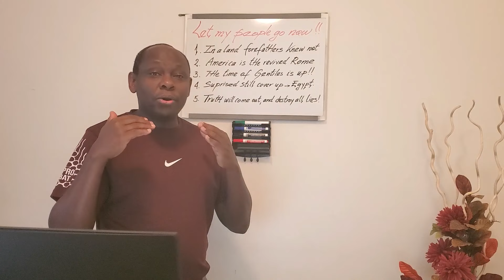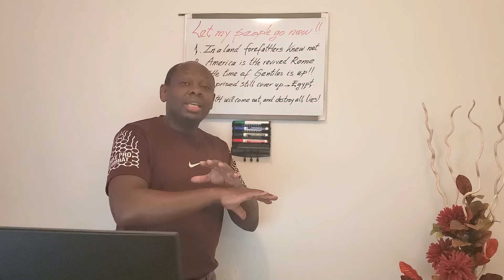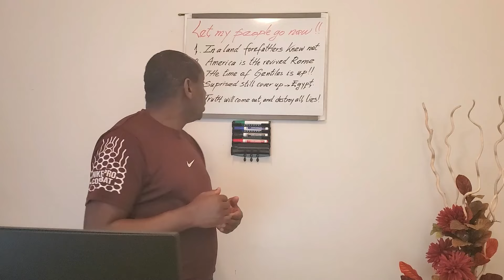Let My People Go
This channel is dedicated to the teaching of the word of God in a proper way, and shared directly from what the spirit of God instructs me to share with the world. This is a way of joining a hand with many more conent creators who put their focus on retriving the truth the way it used to be thousands of years ago. The main purpose of this channel is to bring people to God so that they can find their way back through what's known as "Great awakening" that is happening world wide! Join the chosen ones! Shà-lom*